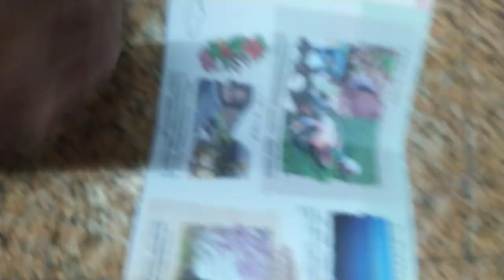VID 20240119#官佃真厝味 2017廟埕街屋大改造 205609